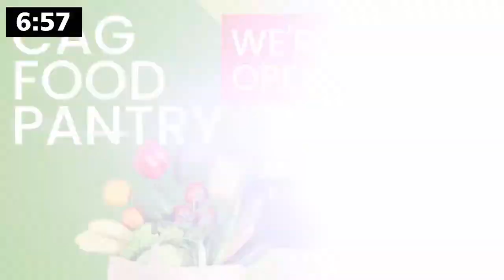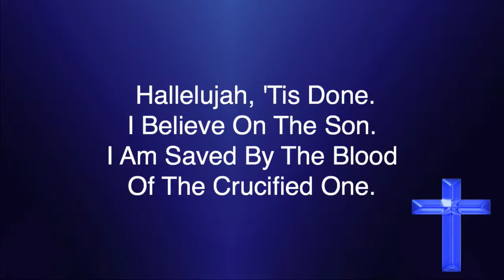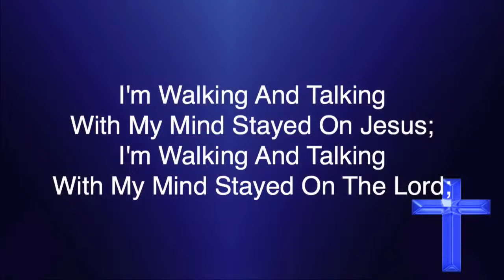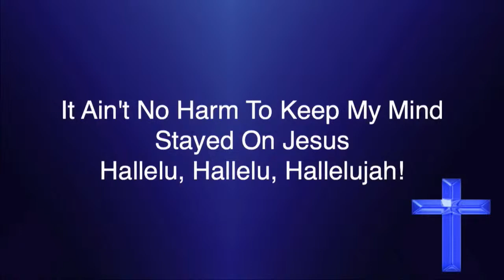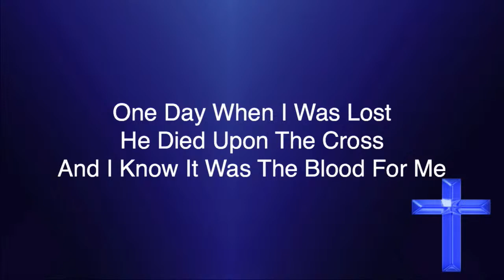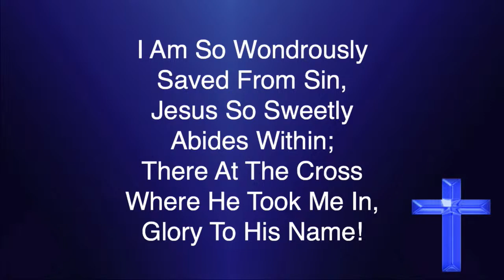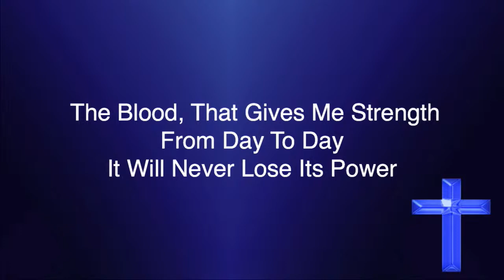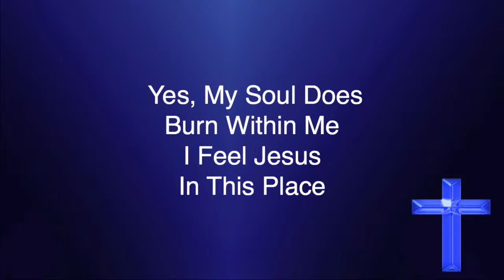Bishop Elect Victor Tate- Go Tell It (Holy Symposium 2024)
Welcome to the Changing A Generation!

Thanks for tuning in with us, we are so grateful you chose to stream the Greater Change way. Share this stream with your loved ones, friends and family.

Please invite 3 people you know to share this experience!

Facebook: Changing A Generation |  @ChangingAGeneration/Atlanta